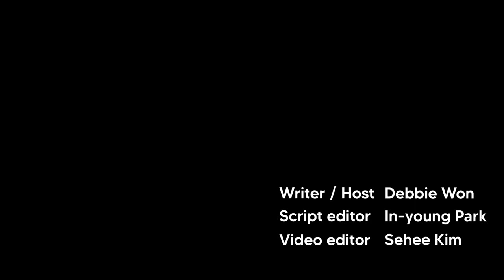Cats forced to move out of island for threatening endangered wildlife